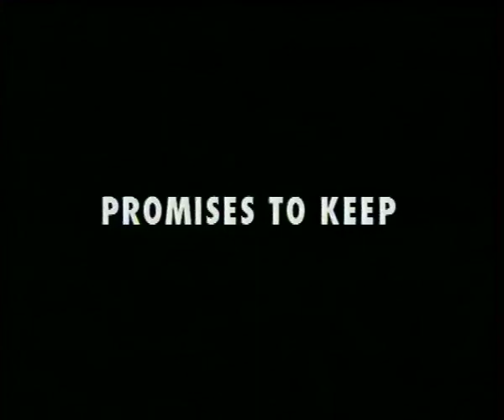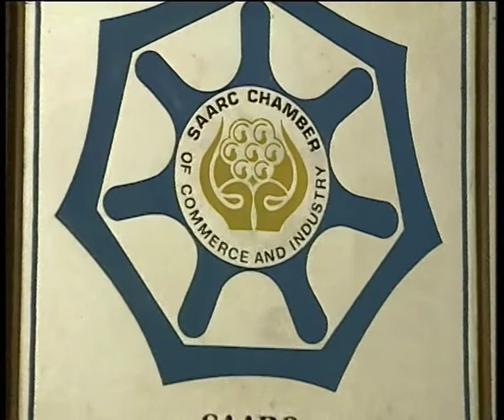SAARC in the New Millenium - Promises To Keep (Abridged Version)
The South Asian Association for Regional Cooperation (SAARC) is an organization of South Asian nations, dedicated to economic, technological, social and cultural development emphasizing on collective self-reliance. Its seven founding members are Bangladesh, Bhutan, India, the Maldives, Nepal, Pakistan, and Sri Lanka. The film highlights the development of SAARC in bringing together these countries in terms of culture, arts, politics and technology.